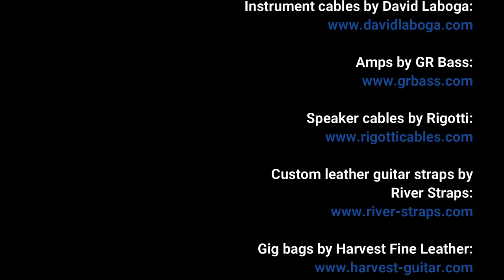Wild World by Cat Stevens (solo bass arrangement) - Karl Clews on bass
My arrangement, for solo 4-string electric bass guitar, of Cat Stevens' 70s folk-pop hit, Wild World.

Wild World is a song written and recorded by English singer-songwriter Cat Stevens, now known as Yusuf Islam. It first appeared on his fourth album, Tea for the Tillerman, recorded and released in 1970.

Stevens developed a relationship with actress Patti D'Arbanville and the two were a pair throughout a period of roughly two years. During that time, he wrote several songs about her, including Wild World.

The song is in the form of the singer's words to his departing lover, inspired by the end of their romance. Stevens later recalled to Mojo: "It was one of those chord sequences that's very common in Spanish music. I turned it around and came up with that theme—which is a recurring theme in my work—which is to do with leaving, the sadness of leaving, and the anticipation of what lies beyond."

Released as a single in late 1970, it peaked at No. 11 on the Billboard Hot 100 chart. Wild World has been credited as the song that gave Stevens' next album, Tea for the Tillerman, "enough kick" to get it played on FM radio; and Island Records' Chris Blackwell called it "the best album we've ever released".

In November 2008, the Tea for the Tillerman CD was re-issued in a deluxe version which included the original demo of Wild World.

The song has been covered by many artists, with many of the covers becoming hits of their own. Jimmy Cliff's version, released a few months after Stevens released the original version, reached No. 8 on the UK Singles Chart. Surprisingly, Stevens' version was not released as a single in the UK. Some of the subsequent covers have also been in the reggae style, such as Maxi Priest's version of the song. Recorded and released as a single in 1988, this version also did well on the charts, reaching No. 5 on the UK Singles Chart and No. 25 on the US Billboard Hot 100.

In 1987, Jonathan King accused Pet Shop Boys of plagiarising the melody of Wild World for their UK No. 1 single It's a Sin. He made the claims in The Sun, for which he wrote a regular column during the 1980s. King also released his own cover version of Wild World as a single, using a similar musical arrangement to It's a Sin, in an effort to demonstrate his claims. This single flopped, while Pet Shop Boys sued King, eventually winning out-of-court damages, which they donated to charity.

On 7 July 2007, the song was performed twice at the Live Earth concerts. James Blunt sang it at Wembley Stadium in London, England, while Stevens (by then known as Yusuf Islam) himself sang it in Hamburg, Germany.

In 2011, Taiwanese-American singer Joanna Wang released her own version on her album The Things We Do for Love. Wang's version was also featured in American web television series The Good Fight Season 1, 2017.

Performed on a 2020 Bogart Broadsword bass.